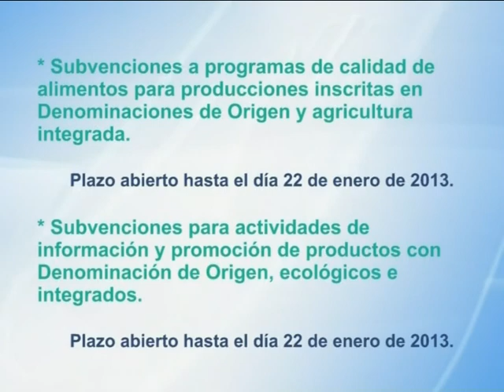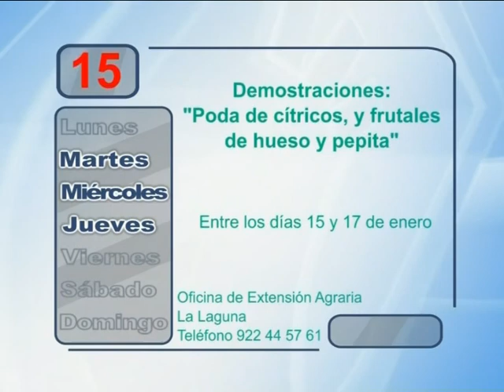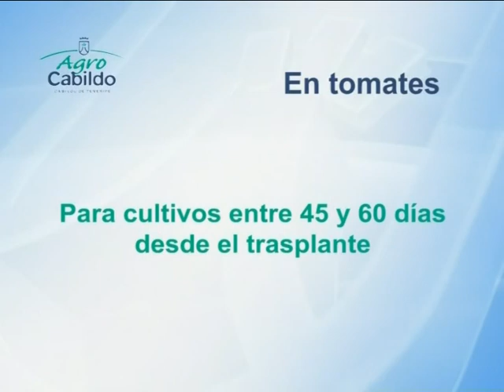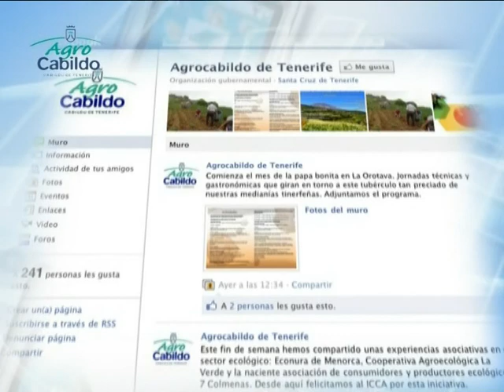Tierra Adenro 28 12 2012